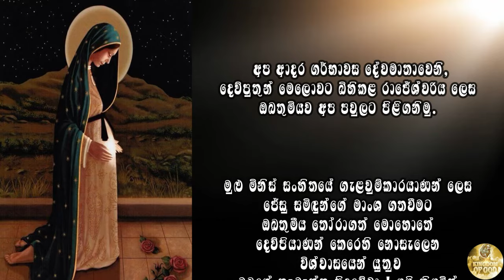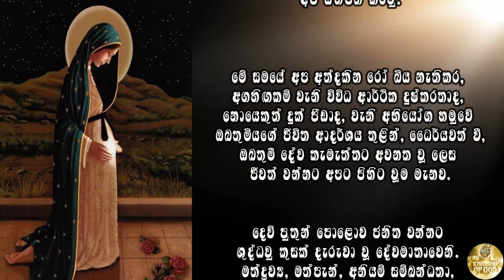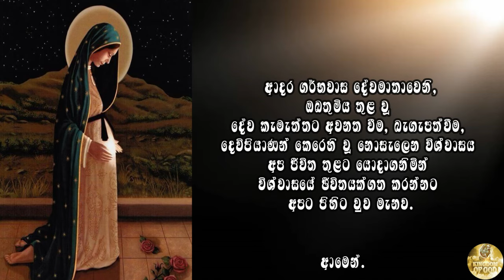ගර්භනී මව්වරුන් උදෙසා ගර්භාෂ දේව මාතාවන්ට යාච්ඤාව | Prayer for Pregnant Mothers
If you are a pregnant mother, this is a very good prayer asking for protection and blessing for you and your baby. Entrust your child to the hands of God.

Please note that all the credits of prayer content should go to the Holy Catholic Church and all the rights of the video content with lyrics reserved by the channel @KingdomOfGodProduction

Prayer Vocals by Mr. Ranjith Walker for the Kingdom of God channel.